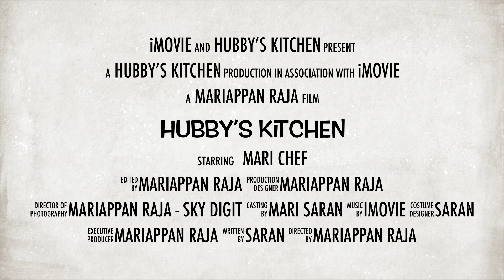கருப்பட்டி குழிப்பணியாரம் | karupatti paniyaram recipe| Kuli paniyaram | Karupatti Kuzhi Paniyaram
Hubby's Kitchen Kuli Paniyaram Episode - 04

இட்லி மாவு இருந்தால் போதும் குழி பணியாரம் ரெடி

இனிப்பு குழிப்பணியாரம் | karupatti paniyaram recipe| Kuli paniyaram | Karupatti Kuzhi Paniyaram

Please Like & Follow  Our Pages